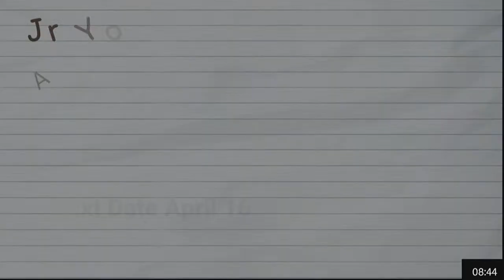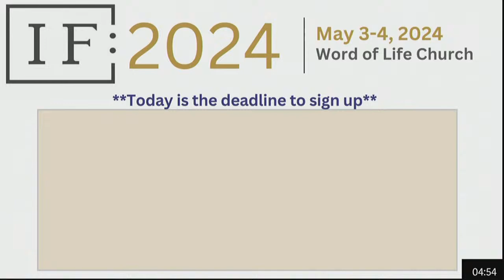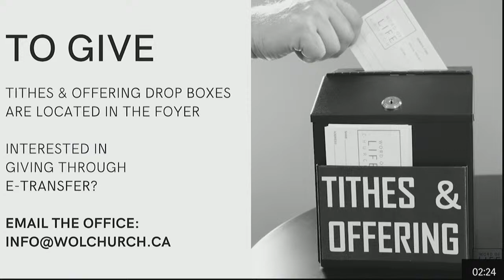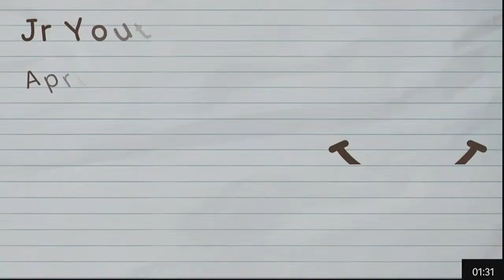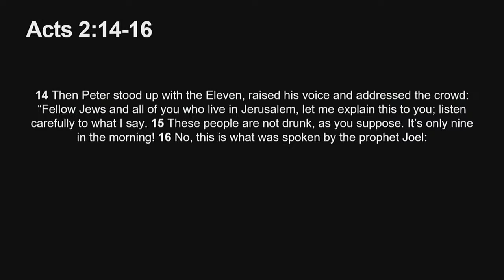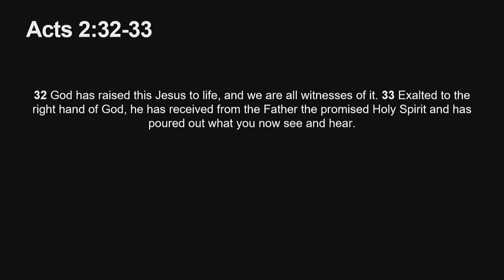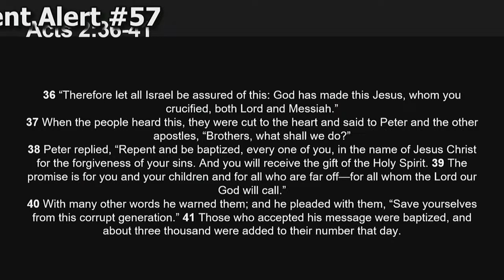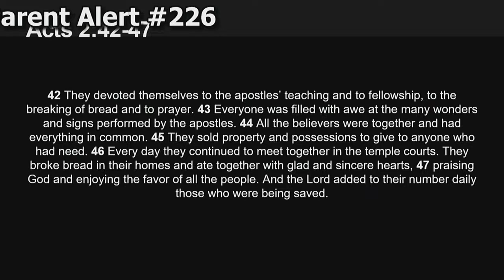Word of Life Church - Build my Church Series Week 8 - Pastor Chris Cormie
Join us live for church@home

All music is not our own and is licensed to be played through CCLI: